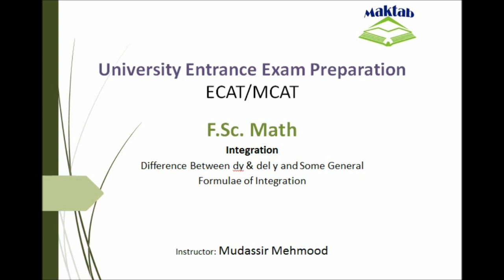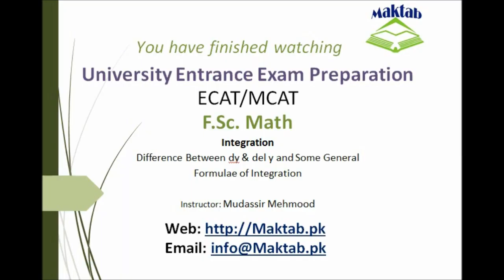Exam prep – F.Sc. Math LEC 1: integration and differentiation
This video lecture covers: Integration. It further discusses difference between dy and del y and some general formulas of integration like power formula, sum and difference formula and constant formula. This video lecture facilitates preparation of F.Sc. Math for Engineering Entry Test (ECAT) and for exam preparation. Find more e-learning material and educational video lectures in Urdu at maktab.pk. These videos are free to use for promotional and commercial purpose by keeping the credits to Maktab